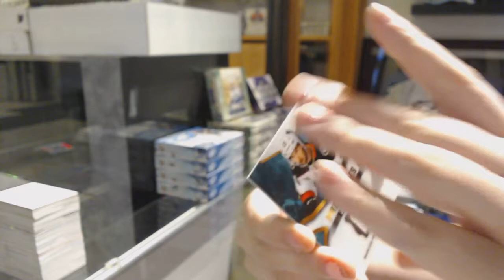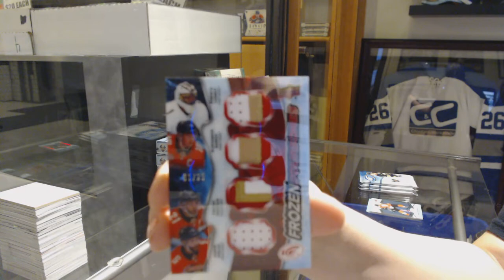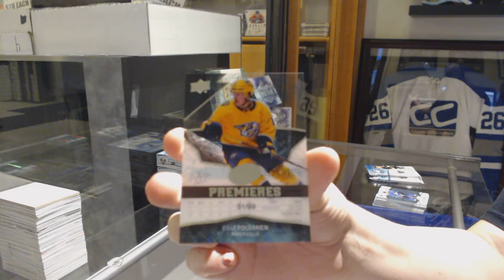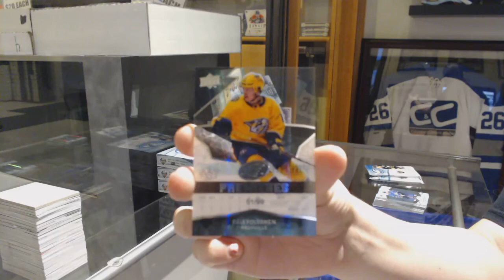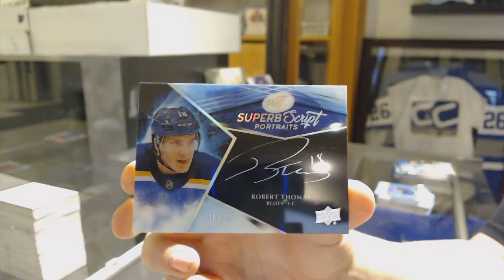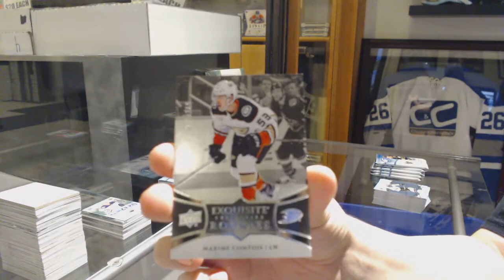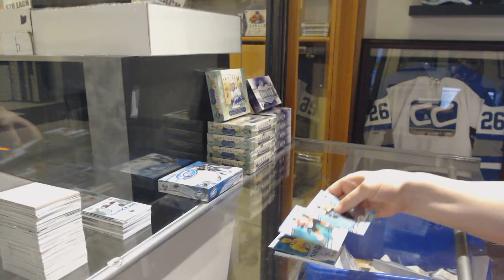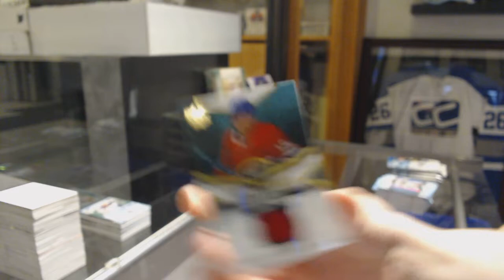18-19 Upper Deck Ice Hockey 5 Box Break - C&C GB #9940